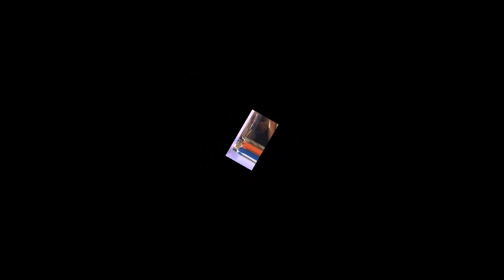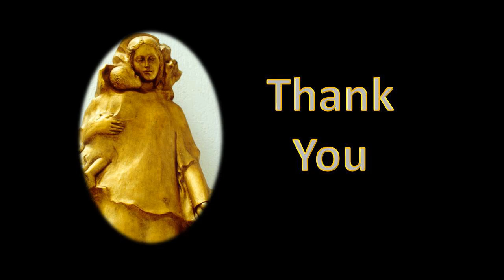It is these who are my people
Franciscan Hospitaller Sisters of the Immaculate Conception
Clara Sadan, Bangalore.